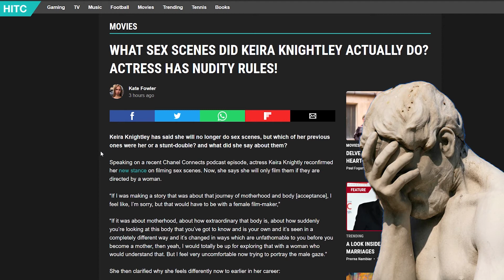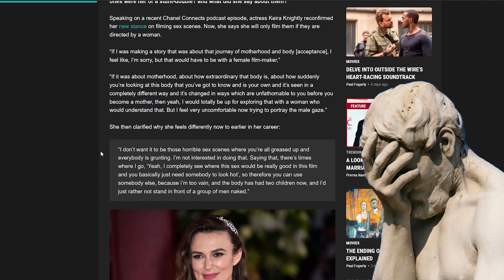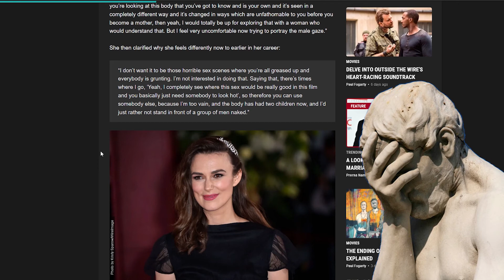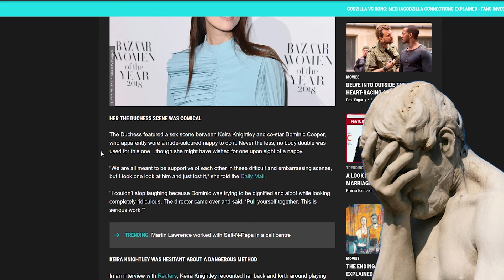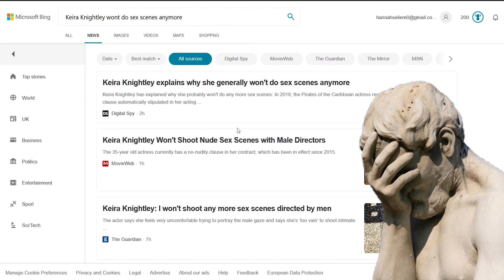Keira Knightley Says She Will No Longer Do Sex Scenes For Male Directors/Film Makers!...errr Really?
The media reports stuff that is not as clear as they make it sound.